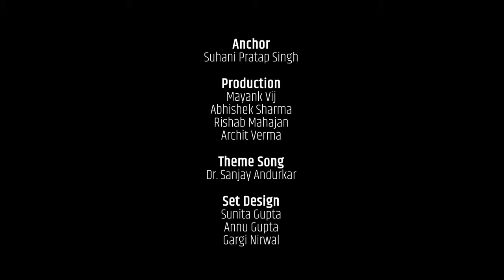Mysteries behind your Date of Birth | numerlogy | The PSG Show - 05 | Pawan Sinha 'Guruji'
Learn Astrology under the guidance of Dr. Pawan Sinha 'Guruji' -  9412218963

0:00 - mysteries behind your Date of Birth
1:10 - Are numbers important?
1:55 - Date of Birth and Numbers
2:45 - Zero
4:15 - one
6:40 - Two
7:51 - Three
8:26 - Four
10:48 - Five
12:11 - Six
13:50 - Seven
15:31 - Eight
16:58 - Nine
18:27 - Question/Answers
22:05 - Message for you

Prof. Pawan Sinha ‘Guru’ ji is a spiritual preceptor, inspiring figure, philosopher, writer and an educationist. He is a 'Sadhak' of the great Rishikul Parampara and follows the path of Guru Maharaj Swami Ramkrishn Paramhans and Guruji Swami Vivekanand. He has been practicing Sadhna since when he was eight-years-old.